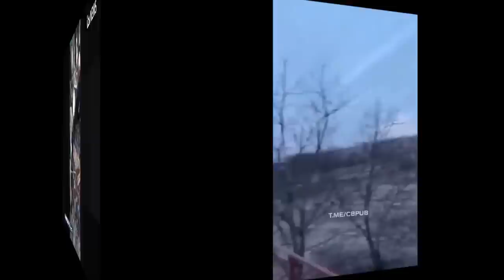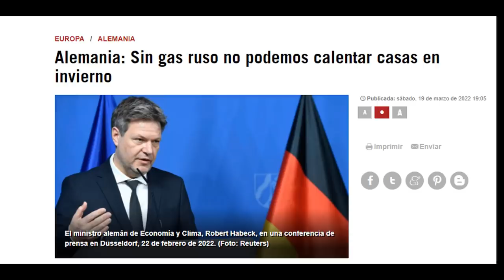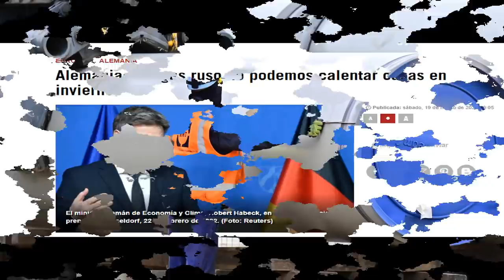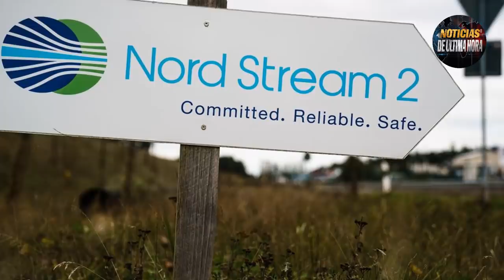NOTICIAS GUERR4 UCRANIA RUSIA EN VIVO NOTICIAS INTERNACIONALES ÚLTIMA HORA HOY 20 DE MARZO DE 2022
¡ÚLTIMA HORA!  Ministerio de la defensa de Rusia confirmó que uso misil hipersónico para destruir objetivos estratégicos de las fuerzas armadas de Ucrania en el este del País.
OTAN envió mensaje de advertencia a Rusia que está lista para responder en caso de algún ataque a algún país miembro de la organización.